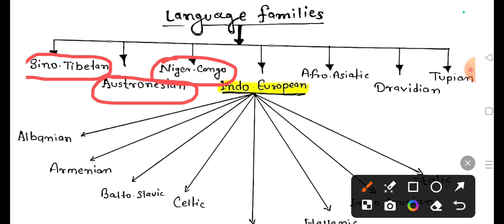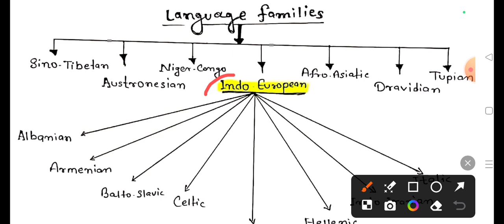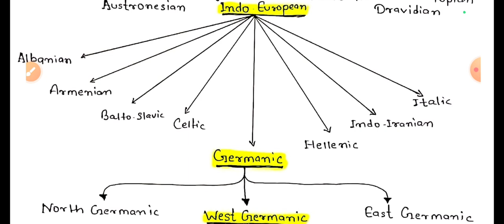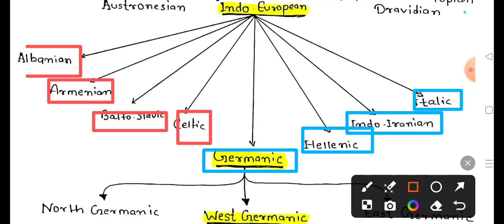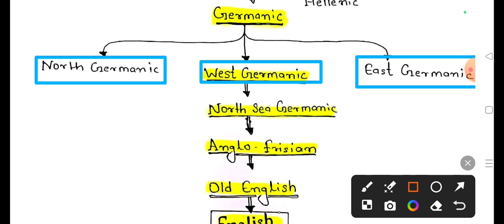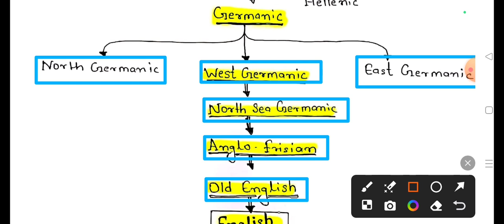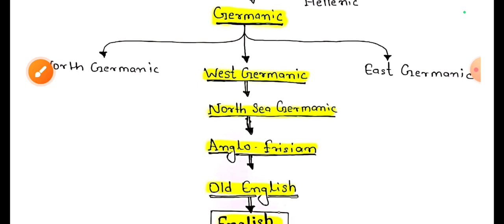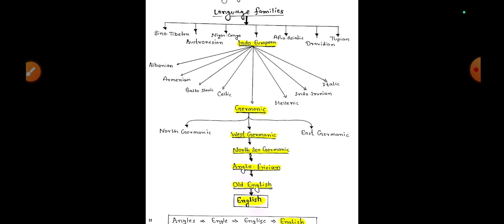Language family, Indo European language family"English" by:-K.K.Anand